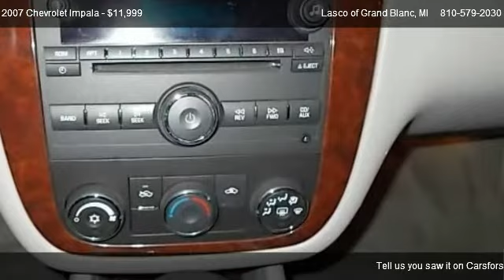2007 Chevrolet Impala LS - for sale in Grand Blanc, MI 48439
5470 Ali Dr

Come test dirve this 2007 Chevrolet Impala LS for sale in Grand Blanc, MI.